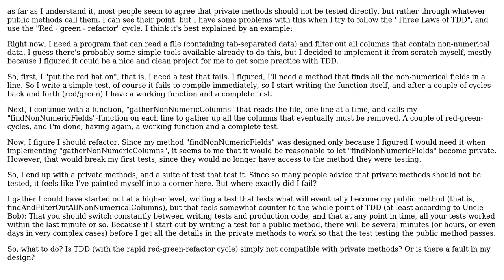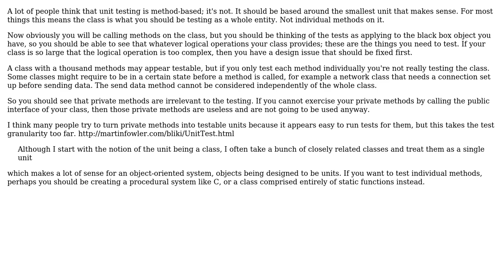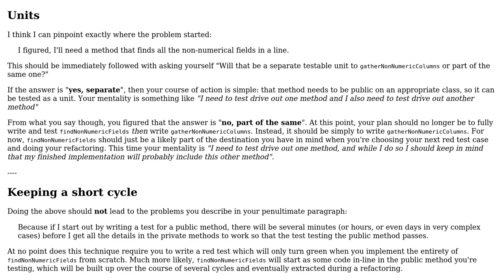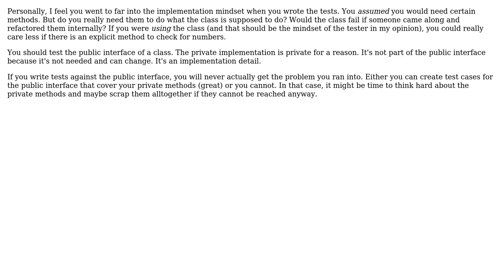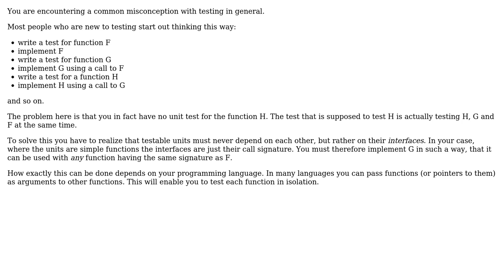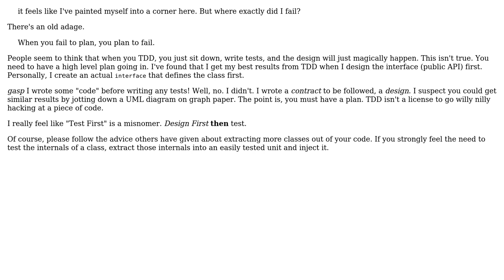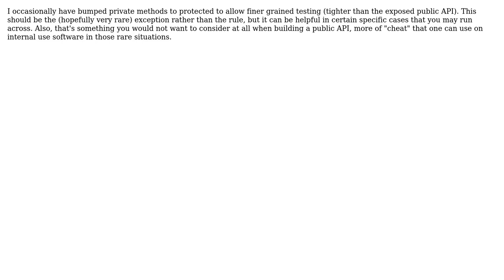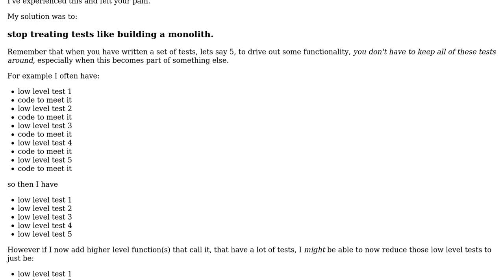Software Engineering: TDD Red-Green-Refactor and if/how to test methods that become private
With thanks & praise to God, and with thanks to the many people who have made this project possible! | Content (except music & images) licensed under CC BY-SA | Music | Images & others | With thanks to user Warbo user Thomas Andrews user RubberDuck user Paul D. Waite user nvoigt user Michael Durrant user Matt Dyer user Kilian Foth user Jay Elston user initcrash user Henrik Berg user gbjbaanb user enderland user Carl Manaster user Brian Knoblauch user Bill Michell user Ben Aaronson user 9000 and the Stack Exchange Network Trademarks are property of their respective owners. You are responsible for your own actions.